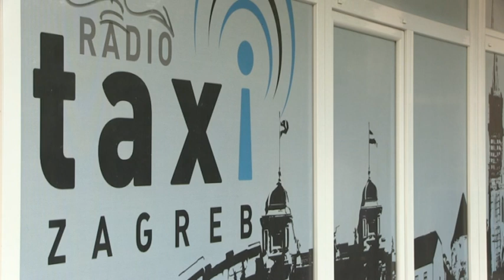Cijene taksi usluga za blagdan Svih svetih u Zagrebu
ZET je spreman za izvanrednu organizaciju prijevoza uoči blagdana Svih svetih. Svi koji odluče pohoditi gradska groblja, 1. studenog moći će do najmilijih doći besplatnim autobusnim linijama. Oni dubljeg džepa mogu koristiti taksi usluge, a kako će se kretati njihove cijene ovoga petka, provjerila je Patricia Novaković.